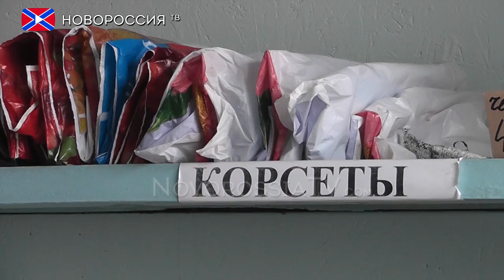Ортопедия - проблема Донбасса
Из-за отсутствия финансирования и экономической блокады в ДНР, инвалиды Донбасса не могут получить необходимую помощь.

Реквизиты:
Для переводов из России и СНГ на счета "Новороссия ТВ":
Сбербанк России
Номер карты 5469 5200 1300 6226 Павел Г.
Реквизиты счета:
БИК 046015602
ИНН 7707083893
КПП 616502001